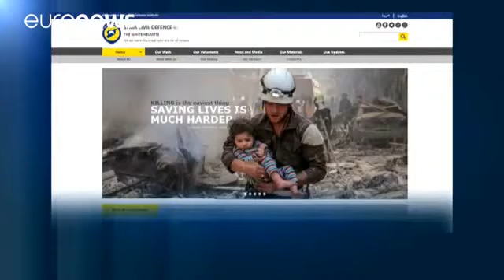White Helmet rescuers fair game for ruthless Syrian regime says founder